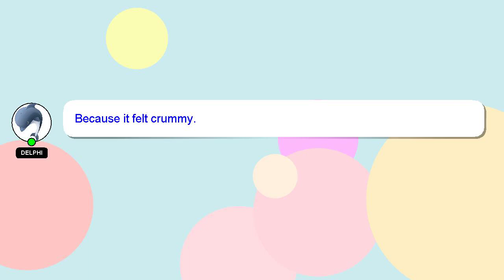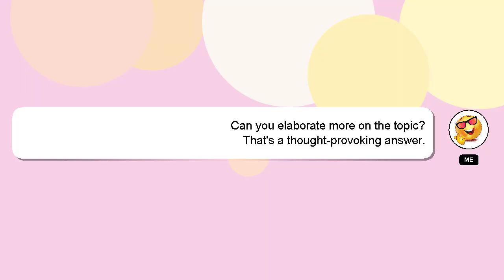How to authenticate nike dunk high?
Let me give you a quick introduction about myself, Welcome, I'm Delphi. I help you answer your questions. - How to authenticate nike dunk high?

Don't hesitate to leave a comment or start a chat if you have a more specific question. A 'heart' from me will be given to show my gratitude for your contribution.

*2 What we are experimenting :*